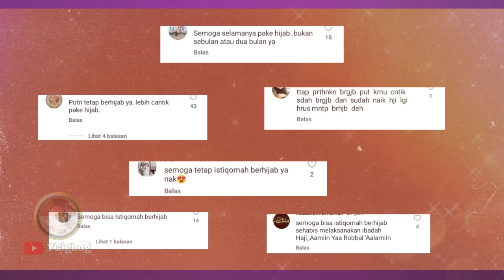Hajah Putri Isnari Hijrah Ikuti Jejak Lesti Kejora & Selfi Yamma??